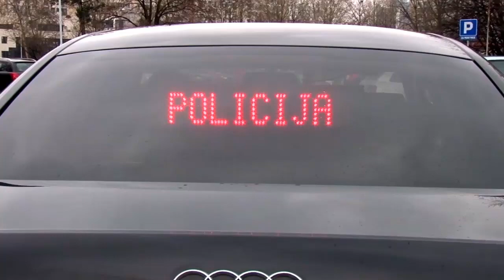Policija u zajednici 18.8.2017. u Parku u Staroj Pazovi